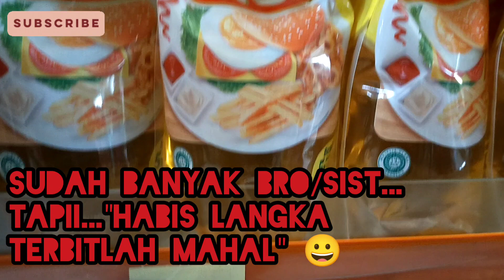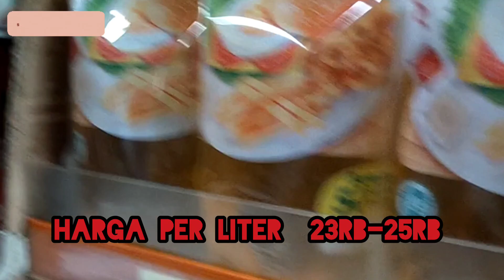harga minyak goreng tgl 28 maret 2022 | CARA SKETSA MINYAK GORENG | DRAWING COOKING OIL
Cooking oil is recently become trending in Indonesia, let's draw it 😀
I use drawing paper, 2B, 5B, and 8B drawing pencil.

Minyak goreng sekarang jadi tranding topik di Indonesia, kita cek harga di Temanggung daan...ayuk kita gambar. 😀
Saya menggunakan kertas gambar, pensil gambar 2B, 5B dan 8B
Terimakasih..